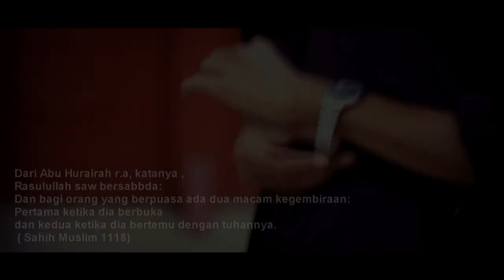Kempen Puasa Sunat-2 Kegembiraan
Tonton Video Kempen yang ringkas ini dan bersama-sama kita berpuasa sunat iSnin dan Khamis, bersama kita amalkan Sunnah Nabi dalam kehidupan kita :D

Terima Kasih kepada semua yang terlibat :D